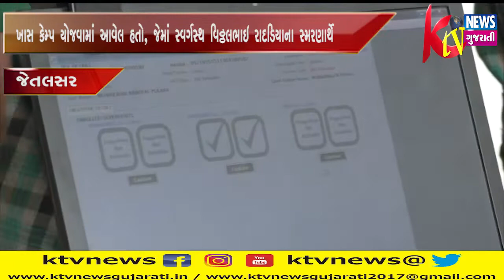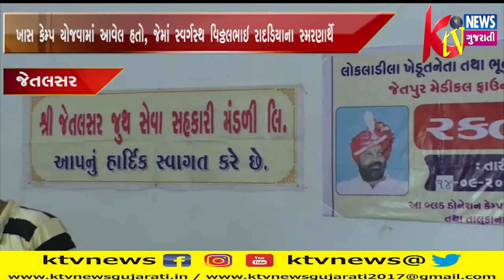જેતલસરમાં ખાસ કેમ્પ યોજવામાં આવેલ હતો, જેમાં સ્વર્ગસ્થ વિઠ્ઠલભાઇ રાદડિયાના ...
જેતલસરમાં ખાસ કેમ્પ યોજવામાં આવેલ હતો, જેમાં સ્વર્ગસ્થ વિઠ્ઠલભાઇ રાદડિયાના સ્મરણાર્થે અને વડાપ્રધાન નરેન્દ્ર મોદીના જન્મદિવસની ઉજવણીના ભાગરૂપે બ્લડ ડોનેશન કેમ્પની સાથે અહીં આયુસમાન અને માં કાર્ડ લોકોને મળી રહે તે માટેનો ખાસ કેમ્પ યોજવામાં આવેલ.